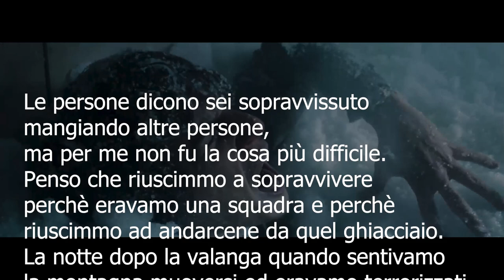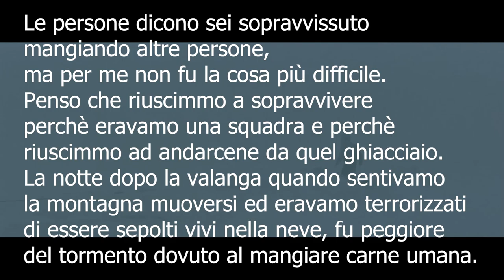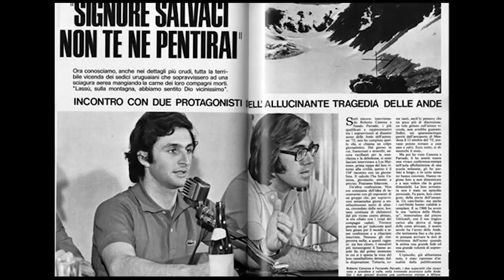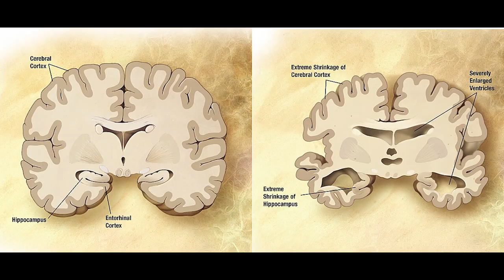La società della neve: le ACCUSE di CANNIBALISMO e gli effetti sul corpo umano